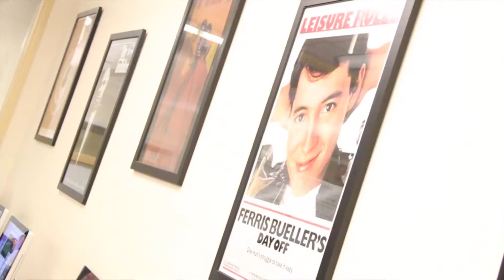KVHS - Workaholics Intro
Workaholics intro